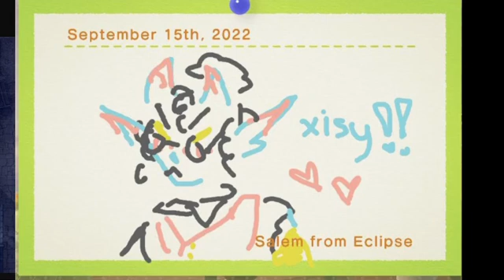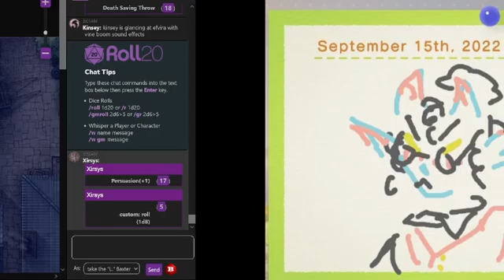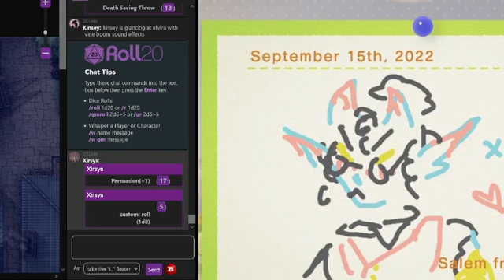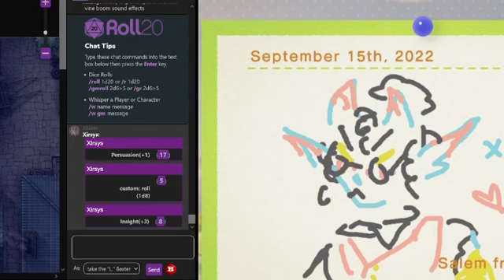session 26 part 4 (5:15 sending stone)